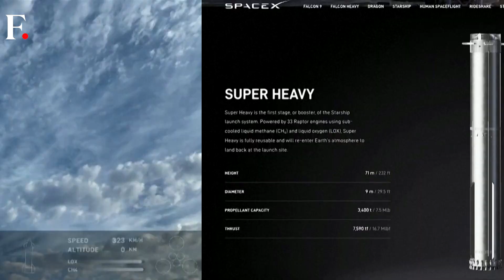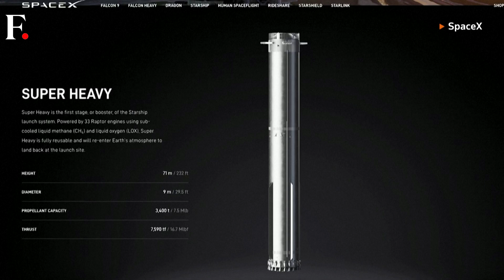SpaceX Planning More Test Flights for Starship Rockets in 2024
SpaceX plans to conduct six more test flights of its Starship rocket in 2024. The Starship made significant progress during its third test flight last week, reaching farther than ever before, however, it disintegrated upon return to Earth. Despite this setback, analysts have hailed the mission as a milestone achievement, demonstrating advancements crucial to SpaceX's satellite launch business and NASA's moon programme.